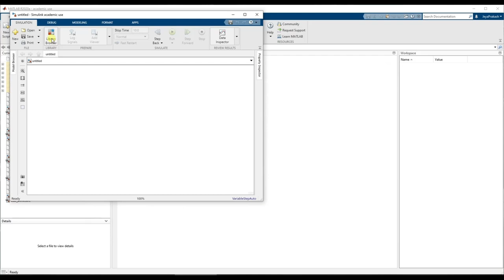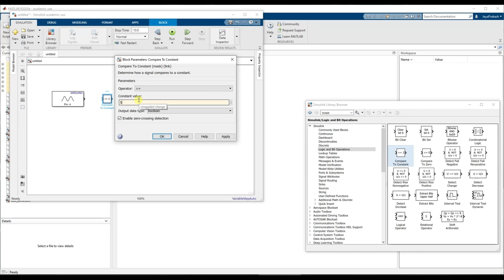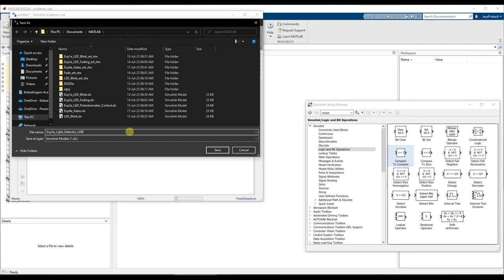SIMULINK Arduino interfacing with LDR and Buzzer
Interface an LDR (Photoresistor) to Arduino UNO and switch ON/OFF a Buzzer using MATLAB/SIMULINK